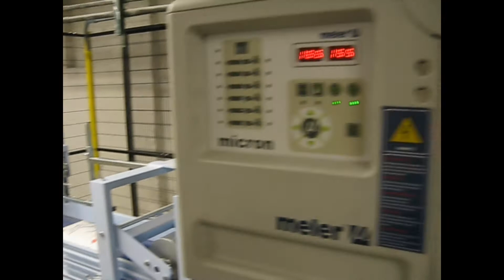Technipes TECNO-ET2 "Tape Over" High-Speed Valve Bag Sealer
Belt conveyor mounted non-ultrasonic sealer, allows for installation on any existing valve bag filling line without affecting packer production.  Supplied mounted on conveyor with required belt conditioners.  1200bags/hour possible with single head.  Dual head models available.  Delivers a non-hermetic seal.